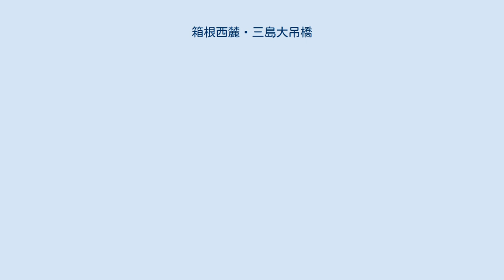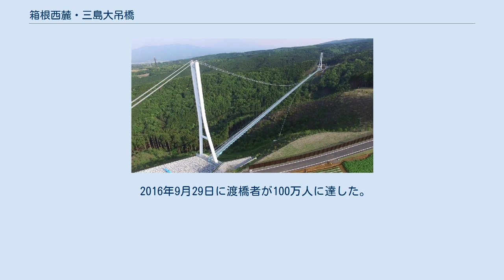箱根西麓・三島大吊橋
箱根西麓・三島大吊橋 箱根西麓・三島大吊橋（はこねせいろく みしまおおつりばし）は、日本の東海地方東端部の、静岡県三島市に所在する、人道吊橋（歩行者専用吊橋）である。
愛称は三島スカイウォーク。
2020年現在、日本最長の人道吊橋である。
 静岡県にてパチンコ店を展開するフジコーが、観光収益と地域貢献を目的として総工費約40億円をかけて建設した。
橋は箱根火山の南西のすそ野にある谷を跨ぐように掛けられ、構造は、長さ400m、高さ70.6m、主塔高さ44m、歩道幅1.6mである。
所在地は、静岡県三島市笹原新田313。
 2012年に着工し、2015年12月14日に営業を開始した。
大分県九重町にある九重"夢"大吊橋の長さ390mを抜いて、日本で最も長い歩行者専用の吊橋となった。
吊橋の設計は長大、施工は川田工業、造成工事の設計は静岡コンサルタント、施工は山本建設・臼幸産業・中林建設JVである。
 橋の上からは西方向の眺望が良く、富士山や駿河湾が望める。
対岸にはアスレチックや、動物とふれあいができるところがある。
たまに対岸でイベントをやっている。
夜間（ナイトスカイウォーク除く）は往復できず、また台風など悪天候の場合は営業を中止する。
 2015年12月14日の営業開始から2016年3月末までの来場者数は約35万人であった。
 2016年9月29日に渡橋者が100万人に達した。
 開業から1年間の来場者は約160万人、うち渡橋者は120万人を越えた。
 全体像（空撮）